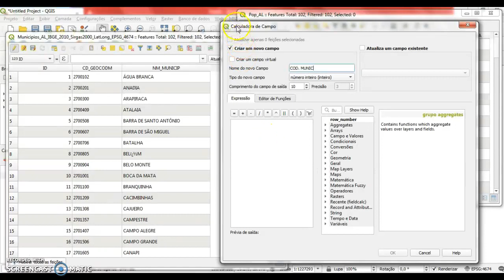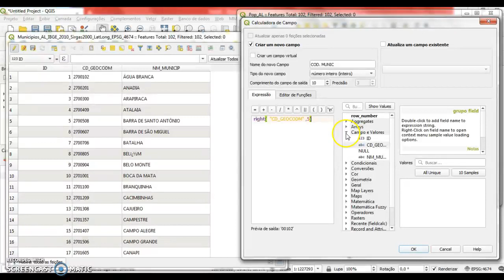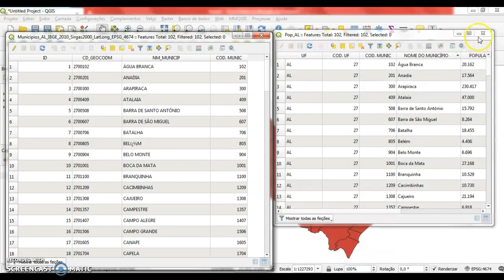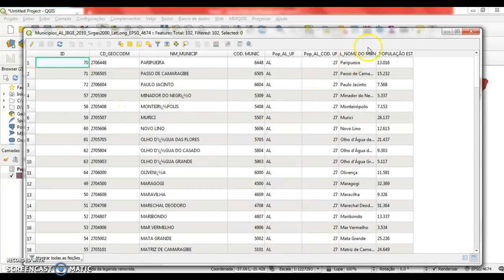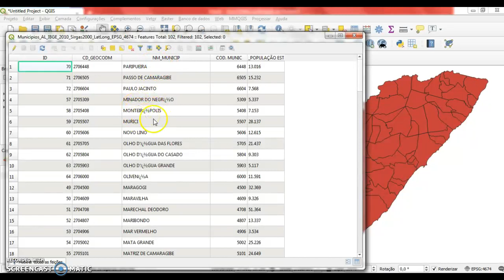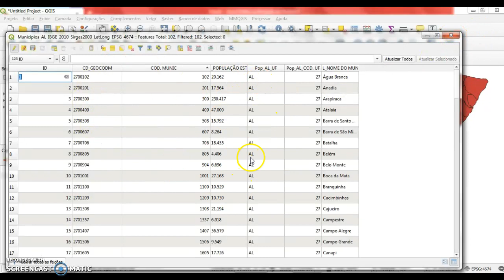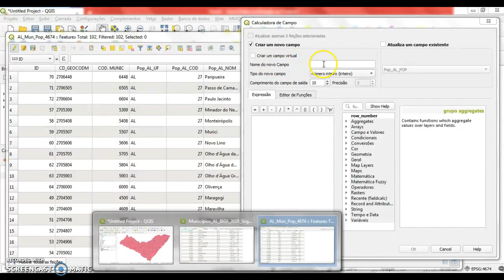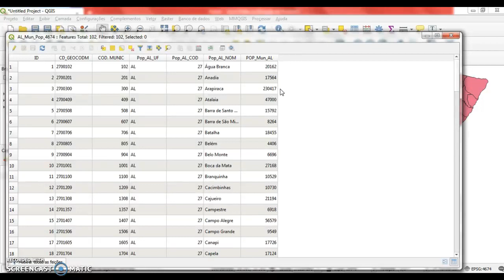Video 28 - Edição de Tabelas de Atributos - QGIS (2/2)